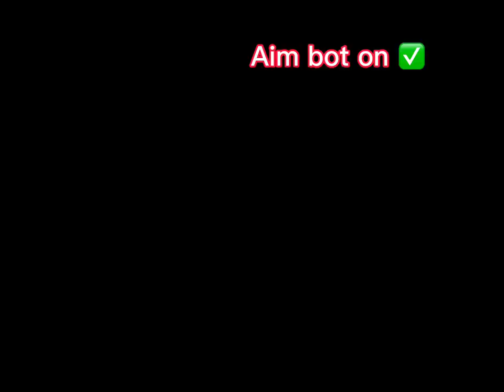Aimbot on mobile (joke)